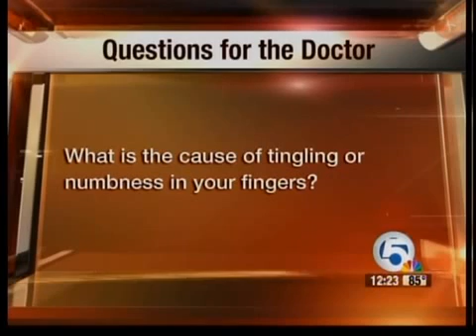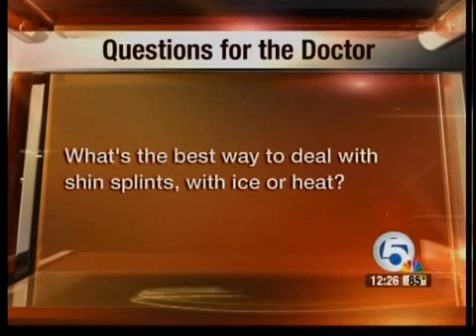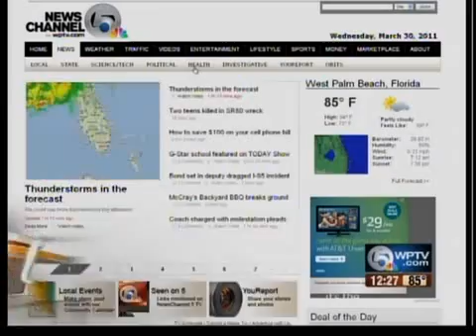Ask the Doctor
Dr David Soria answers your medical related questions